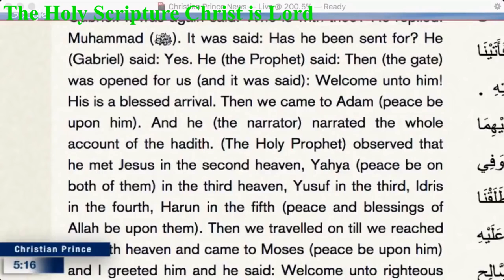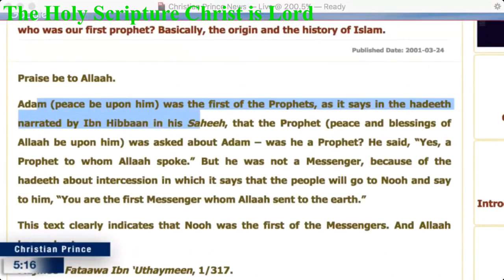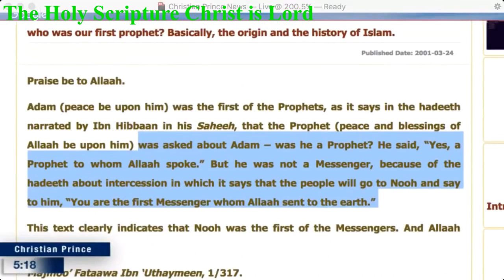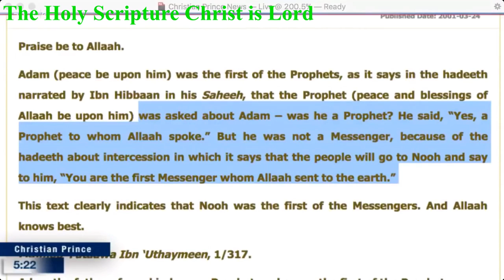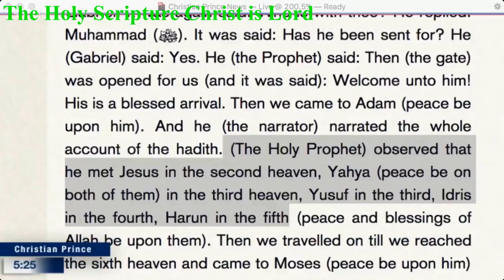Muslim guy willing to learn more